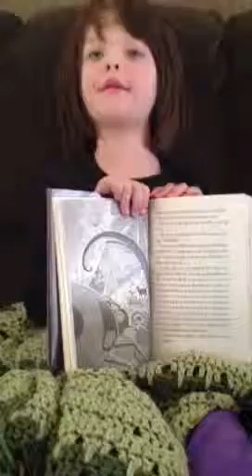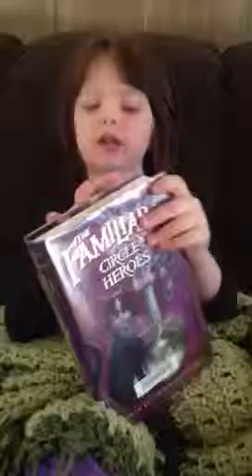Presley reviews the familiars book 3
Presley's review if the last book in the first familiars adventure.